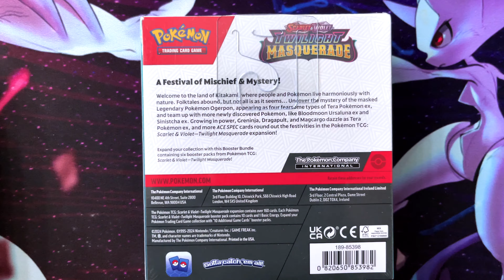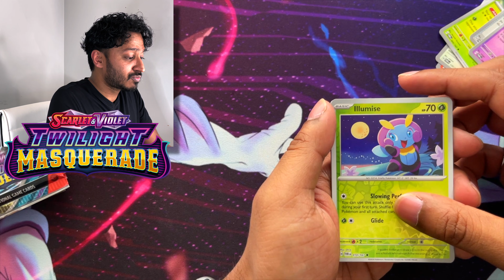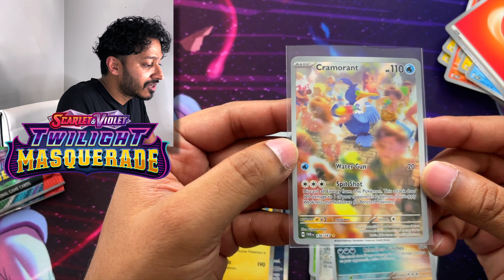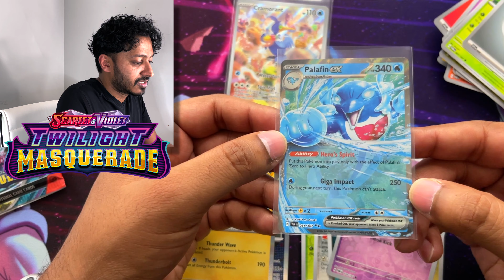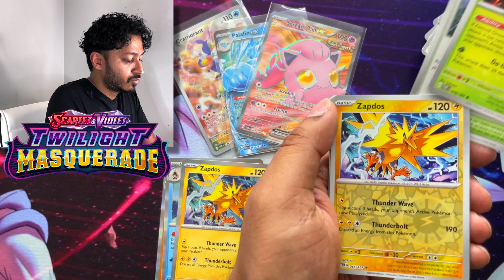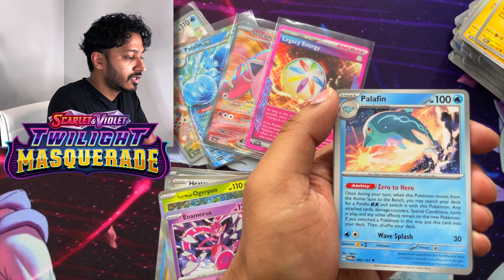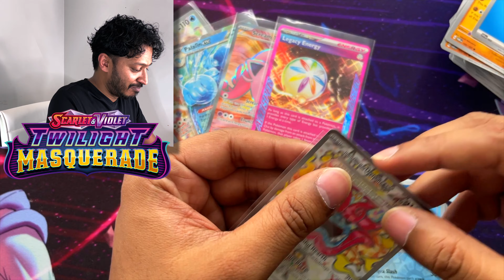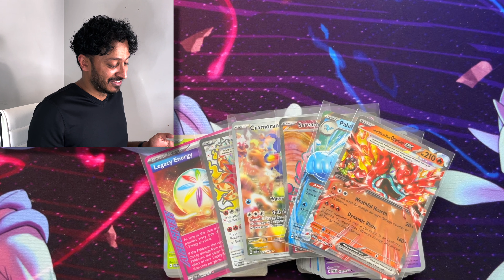Twilight Masquerade Booster Bundle Opening!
Today we got the Twilight Masquerade Booster Bundle Box Opening and got some crazy hits!! This Booster Bundle box was an amazing opening where I added some amazing cards to my Master Set Binder!!

It's one of the best ways to help me out!

Hey I'm Jey-C! I’m all about collecting Pokemon Cards! My Goal is to become to collect all 1025 Pokemon TCG Cards to fill up my National Pokedex Binder and become the best Pokemon TCG Researcher in all of Canada! :D